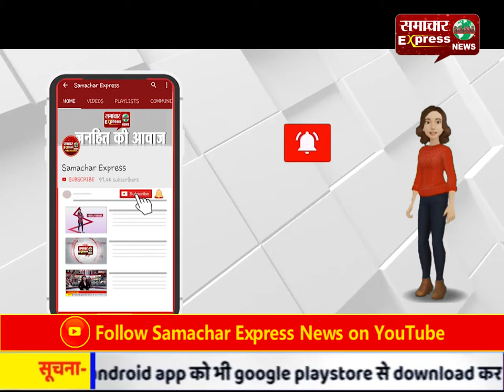कोरोना वायरस के चलते माता श्री बगलामुखी मंदिर बनखंडी के कपाट अनिश्चितकाल बंद